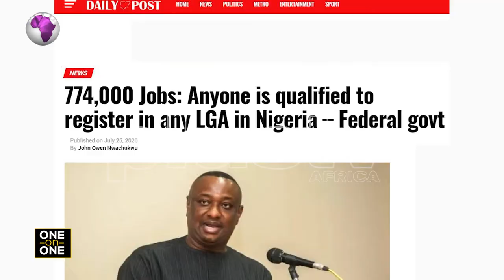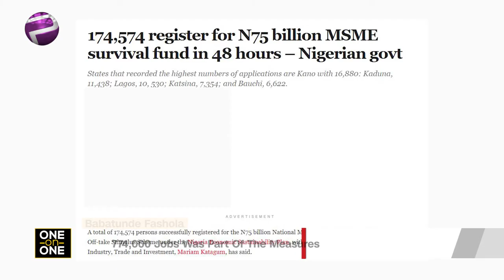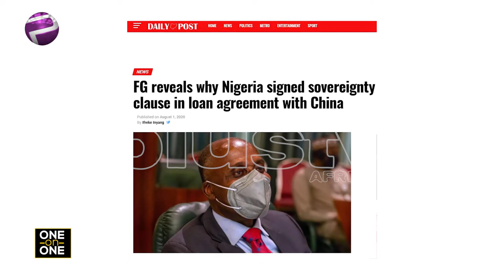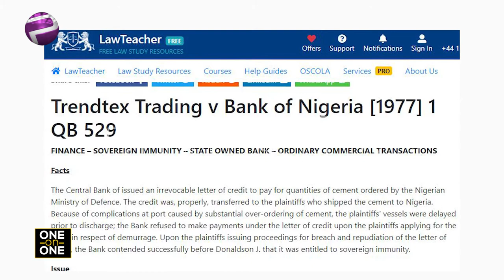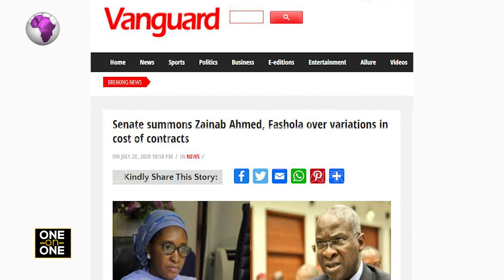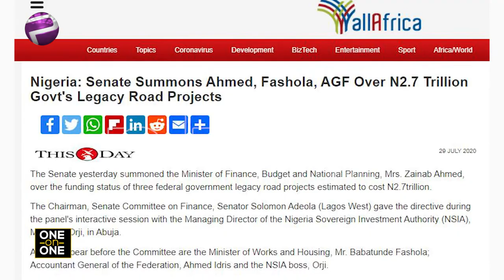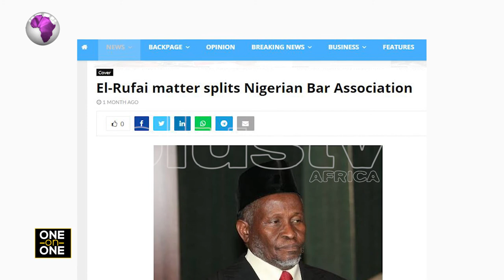'The World Is Experiencing a Slow Down in Productivity' - Babatunde Fashola | One On One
The World Is Experiencing a Slow Down in Productivity